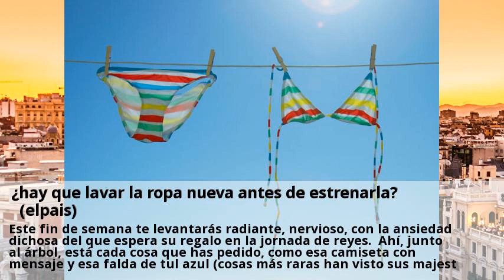¿hay que lavar la ropa nueva antes de estrenarla? (elpais)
Este fin de semana te levantarás radiante, nervioso, con la ansiedad dichosa del que espera su regalo en la jornada de reyes. Ahí, junto al árbol, está cada cosa que has pedido, como esa camiseta con mensaje y esa falda de tul azul (cosas más raras han visto sus majestades de oriente). Pero, ¿qué hay de cierto en eso de que conviene lavar la ropa nueva antes de usarla? ¿es una mojigatería de quiénes no entienden que la suciedad nos hace fuertes y sanos?. El principal motivo reside en que desde que se fabrica hasta que llega a nuestra casa pasa por muchos lugares y muchas manos, por lo que acumula bacterias, polvo y suciedad. Además, la ropa se fabrica en países donde la higiene no es tan importante como en el nuestro”, indica el doctor miguel sánchez viera, director del instituto de dermatología integral. Anna sala, alergóloga del hospital universitari vall d’hebron y miembro del comité de alergia cutánea de la seaic, aclara que en la mayoría de la población saltarse este hábito de higiene no generará ningún problema, pero para unos pocos (los de piel sensible) determinados compuestos sí pueden resultar dañinos. “conviene evitar el contacto con los aprestos que llevan las prendas para dejarlas más bonitas y atractivas en las tiendas. Incluso las personas que se han enfundado cientos de camisetas nuevas un instante después de comprarlas sin problema aparente, se exponen así al riesgo de padecer dermatitis de contacto alérgica o irritativa, como subraya la experta, que asegura que pese a no haber ensayos clínicos al respecto, es la tónica dominante en todas las guías de dermatitis. En realidad, solo habría que someter a la mano dura del detergente aquellas prendas que van a estar en contacto con la piel, como ropa interior y la de baño. Los efectos secundarios más comunes de no hacerlo van del eritema (piel roja), descamación o lesiones de contenido líquido (vesículas) al prurito (picor de la piel), según díaz. Basta con el programa rápido de la lavadora, por lo que con un poco de suerte lo tendrá todo listo para la hora de la merienda.